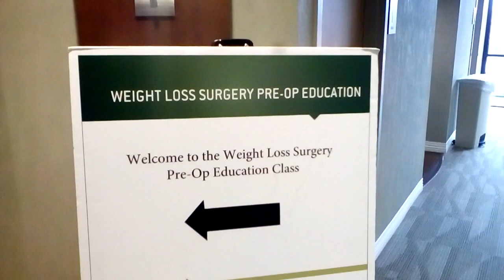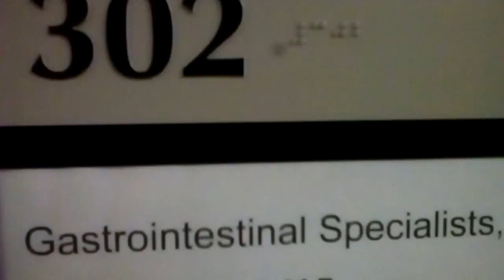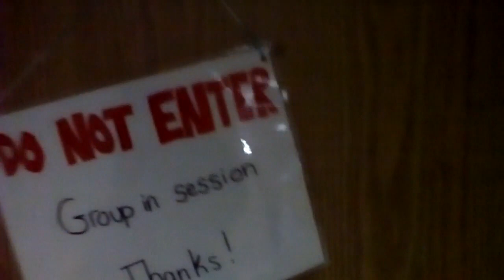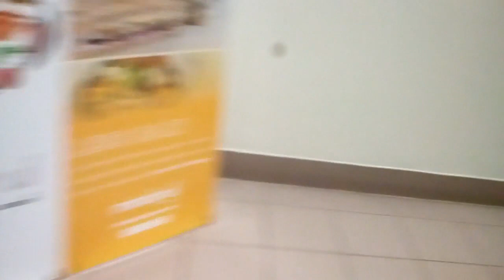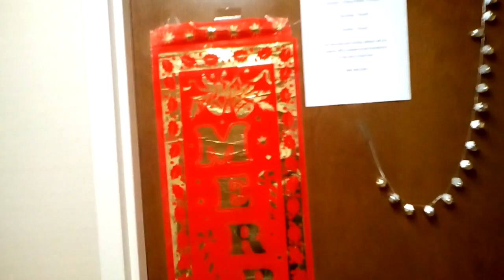Hospital decorations Xmas 2017